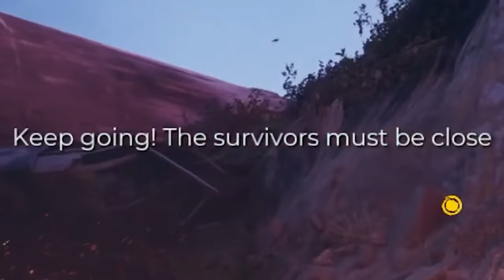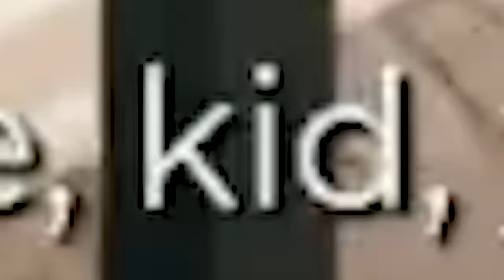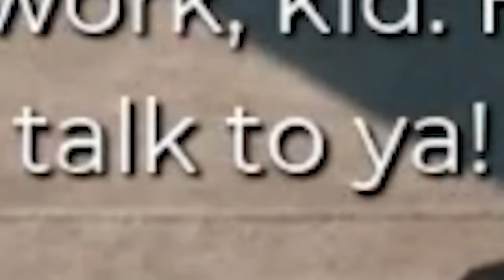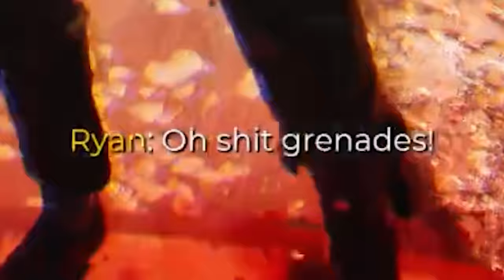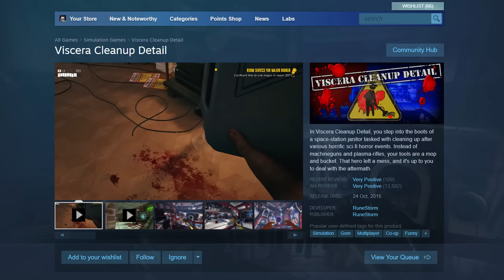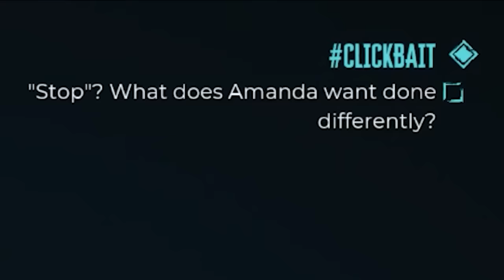The Dead Island 2 experience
Dead Island 2 is a 2023 action role-playing game developed by Dambuster Studios and published by Deep Silver. It is a sequel to the 2011 video game Dead Island and the third major installment in the Dead Island series. Set about 17 years after the events of Dead Island and Dead Island: Riptide, Dead Island 2 differentiates itself from its predecessors by taking place in the cities of Los Angeles and San Francisco, which have been quarantined due to a zombie outbreak. The game was released on April 21, 2023, for PlayStation 4, PlayStation 5, Windows, Xbox One, and Xbox Series X/S.

Editors:
Kippesoep001
Fluffyrox4

Dead Island 2 is an amazing disaster of a game